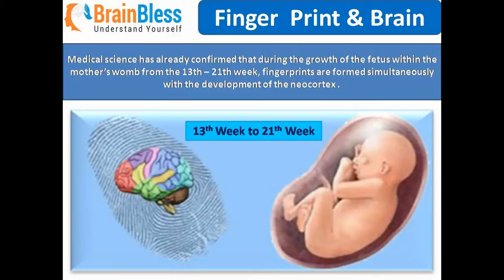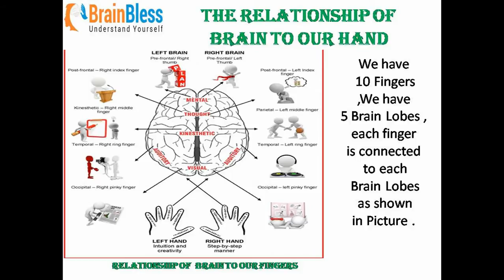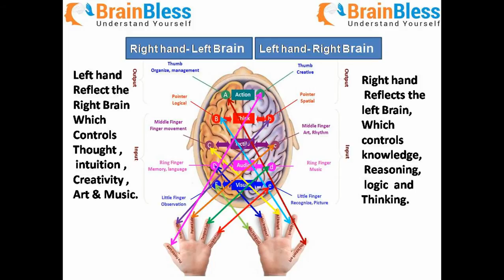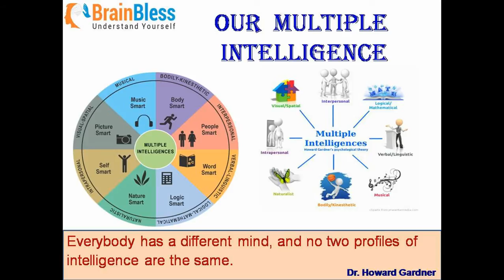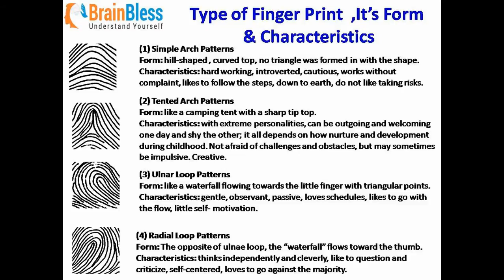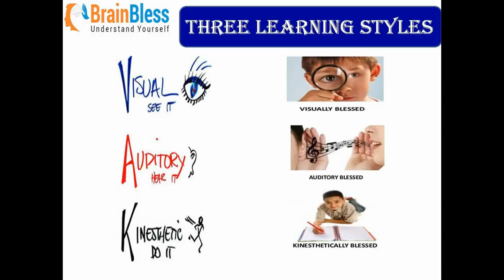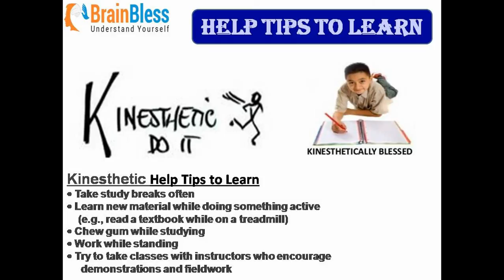Brain Bless DMIT ppt